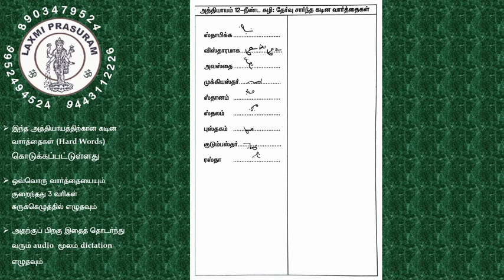Shorthand Tamil-நீண்ட சுழி-Part 1 (Dictation)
லக்ஷ்மி பிரசுரம்-டைப்ரைட்டிங், ஷார்ட்ஹேண்ட்,  கம்ப்யூட்டர்
English Shorthand Lessons Videos & Dictation Audios
தமிழ்ச் சுருக்கெழுத்துப் பாடங்கள் Videos & Dictation Audios
COA-Computer on Office Automation-Theory & Practical, One mark Model Questions